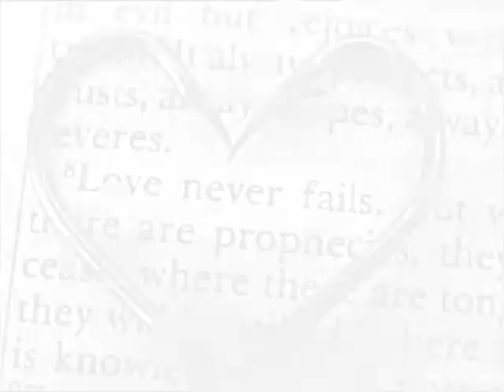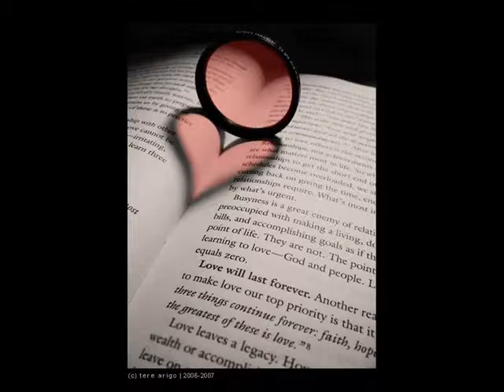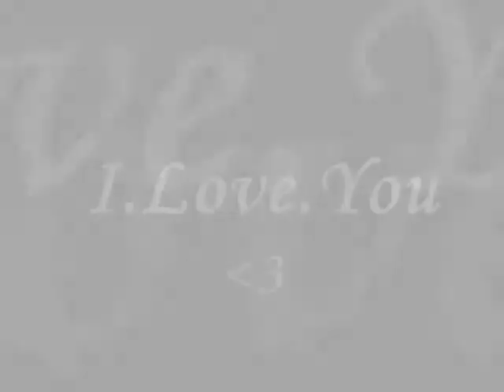Lifehouse-Hanging by a moment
This is not my song,but this is my video
Im deticating this song to you (you know who you are)